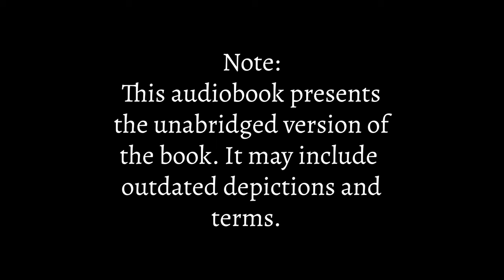Charles Dickens Full Audiobook The Chimes Dark Screen Calm Reading Bedtime Story Winter New Years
A full length audiobook in calm reading or whisper style, this relaxing reading of Charles Dickens' famous story, "The Chimes," will help you fall asleep fast! It is a pleasant story by Charles Dickens, the author famous for A Christmas Carol, Oliver Twist, and more!

In Charles Dickens' "The Chimes," step into the world of Trotty Veck. Witness his soul-stirring encounters with ethereal spirits as he grapples with themes of poverty, injustice, and hope. Dickens weaves a poignant narrative, akin to his renowned "A Christmas Carol," delving into the human spirit's resilience and the transformative power of compassion. Prepare to be moved by this tale that speaks volumes about redemption, the impact of kindness, and the enduring belief in humanity's capacity for change.

With a black or dark screen, this audiobook sleep series is the perfect cure for insomnia.
NOTE: This audiobook presents the unabridged version of the book. It may include outdated depictions and terms.
At AI Read to Me, we strive to make the best versions, with unabridged text.

Our books are created entirely by AI voices, not human actors. What do you think of the reading?

The Chimes Chapters:
00:00:00 - First Quarter
00:57:55 - Second Quarter
01:41:26 - Third Quarter
02:00:34 - Fourth Quarter

The Chimes Summary:
Embark on a captivating voyage into Charles Dickens' "The Chimes," a tale set within a world teeming with vivid realism and heartfelt emotion. Follow the journey of Toby Veck as he grapples with societal struggles and encounters otherworldly spirits. Against this backdrop, Dickens intricately unveils a narrative that explores themes of poverty, hope, and the resilience of the human spirit. Delve into a story that resonates with profound messages about societal change, the power of compassion, and the unwavering belief in the capacity for redemption. Join us in a stirring exploration that echoes the enduring impact of empathy and perseverance across time.